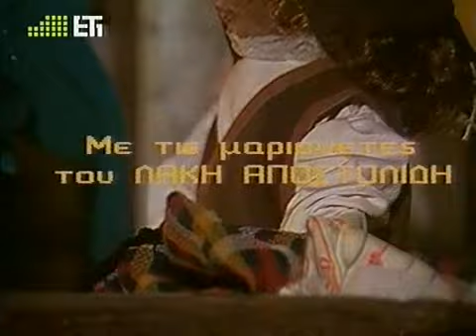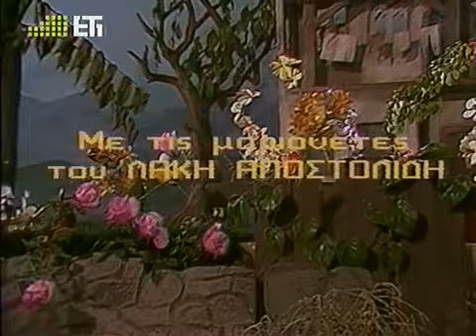Κάπου κάπως κάποτε - επεισόδιο 31